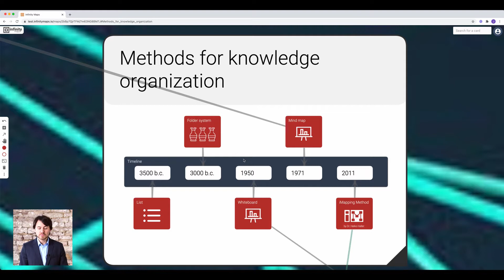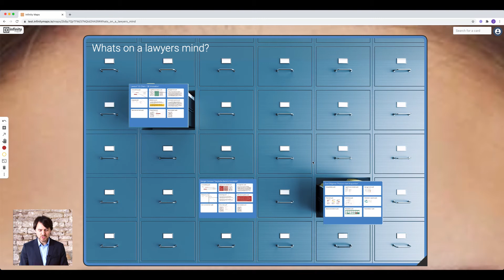Inside my brain - Infinity Maps Explanation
Infinity Maps is revolutionary new product that allows you to organize vast amounts of information visually & spatially. Imagine a combination of Miro, Notion and Google Maps. In this video our CEO Johannes explains Infinity Maps with the help of his brain - and whats inside.

And whats on your brain?